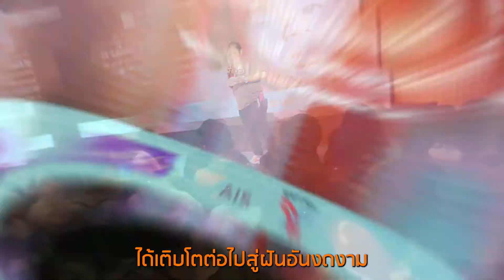VDO ละเลย เลยรุนแรง 09 2564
809 ซอยศุภนิมิต ถนนประชาอุทิศ แขวงสามเสนนอก เขตห้วยขวาง กรุงเทพฯ 10310